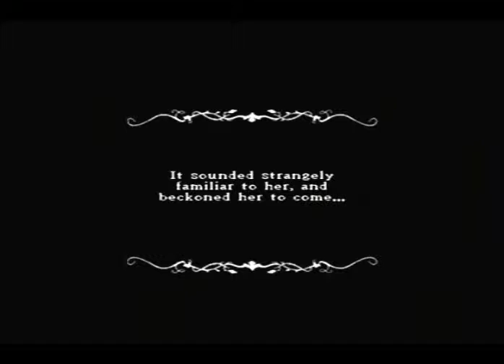The Little Princess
Trademark of:  Sony Computer Entertainment Inc.
Published by:  Atlus USA
Licensed to:  Atlus USA
Platform: Sony's PlayStation 2

[Snarky] Comment:
Shortest chapter ever!